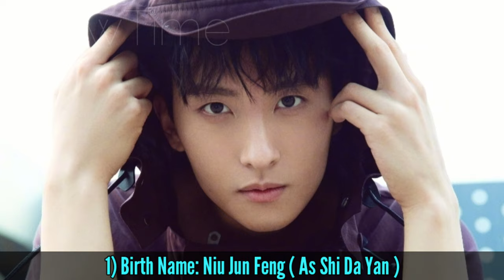The Priceless Chinese Drama Cast Real Name & Ages || Niu Jun Feng, Lan Ying Ying BY ShowTime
The Priceless 2021 Chinese Drama Real Cast Name & Ages || Niu Jun Feng, Lan Ying Ying, Vivian Wu, Wu Jun Mei, Lyric Lan, Rain Wang, Jojo Chen, Morni Chang, 蓝盈莹, 鄔君梅, 牛骏峰 BY ShowTime

Drama: The Priceless
Native Title: 婆婆的镯子
Also Known As: Ta Men De Zhuo Zi , 她们的镯子 , Po Po De Zhuo Zi , Their Bangle , Mother-in-law's Bangle
Director: Leon Li
Screenwriter: Xu Lu Yan, Cheng Xiao Mao, Cheng Meng Yan
Genres: Romance, Life, Family
Country: China
Episodes: 12
Aired: ?
Aired On: Monday, Tuesday
Original Network: Mango TV, Mango TV
Duration: 45 min.
Content Rating: Not Yet Rated

A story that follows a married couple during their "trial period" and the mother-in-law who turns into a "strict examiner" to put the relationship between the newly-weds to the test.

Beijing drifter Ying Bao walked down the aisle on her wedding day wearing the jade bracelet that her mother-in-law gave her. At her honeymoon, she discovers that the bracelet in her possession is a fake and she becomes extremely anxious at the thought of losing a valuable family heirloom that was also a seal of her mother-in-law's approval. Ying Bao's husband Shi Da Yan, mother-in-law Li Shuang Qin and many others are pulled into a commotion over the real and fake bracelets especially when there turns out to be more than one. When the secret is revealed, a change in the fate of a family from turbulent to prosperous times emerges. Everyone realizes that although the jade bracelet is precious, it can never compare to the worth of people’s hearts. Even if an object disappears, love will last forever.